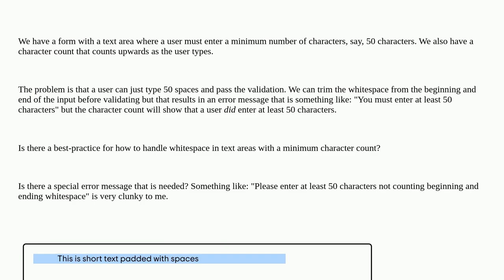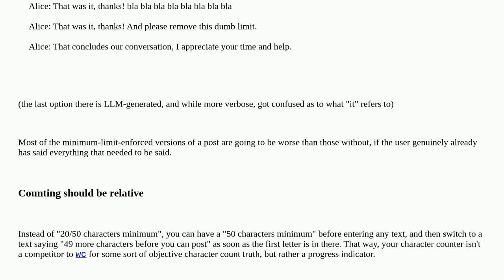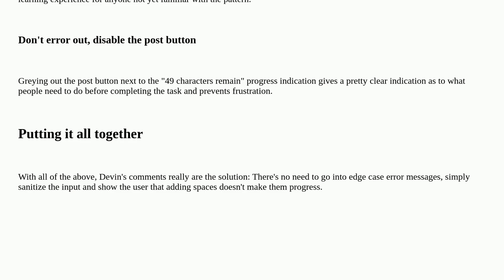Ux: Dealing with whitespace in text areas with a minimum character count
Dealing with whitespace in text areas with a minimum character count

A special thanks goes out to the awesome community

  textbox